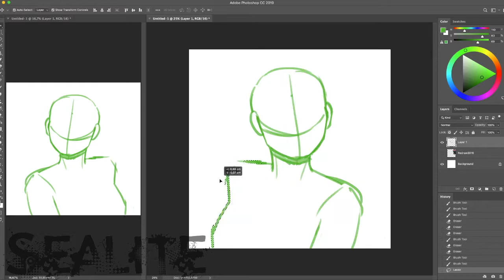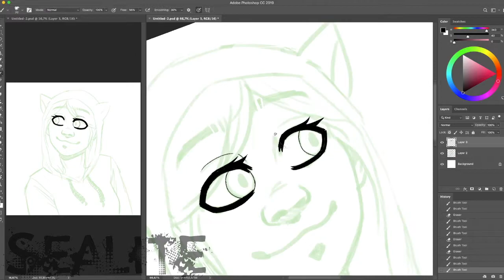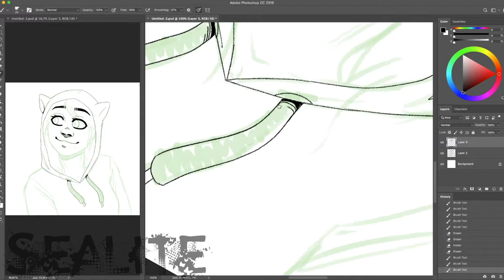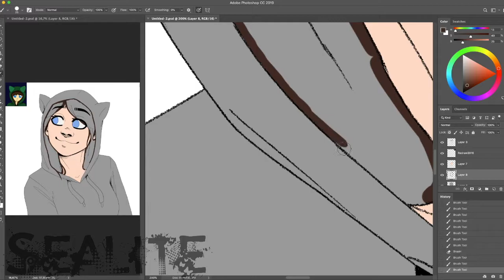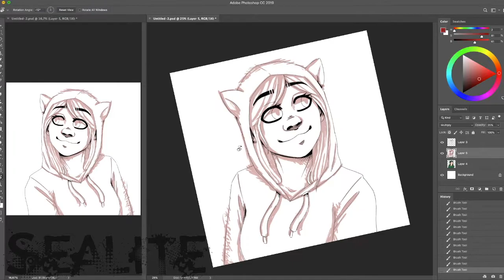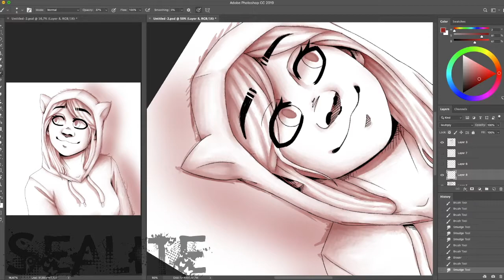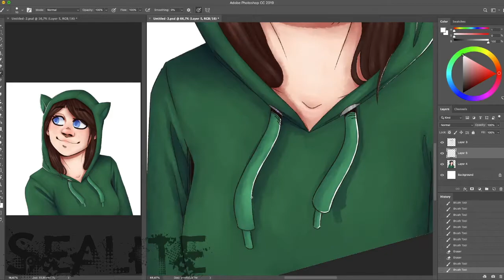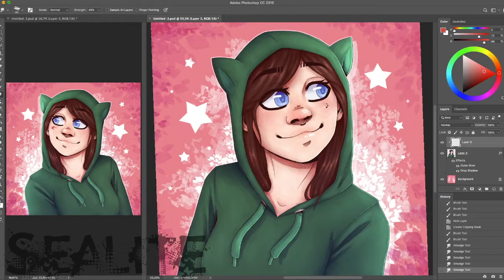Speedpaint ~ "2020 Redraw!"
It's been a little over a year since the last redraw so here we are!
I do think every time that I haven't improved, and then I get surprised by how different both my way of drawing & how the finished illustration looks.